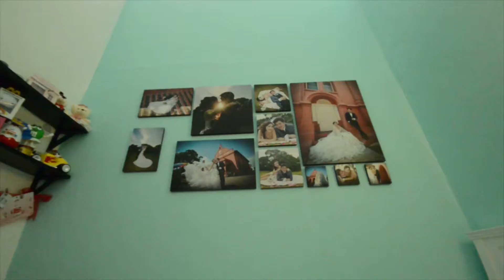D.Howa & S.Ying Malaysia Wedding Video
VV BRIDAL WQedding Photo Studeo